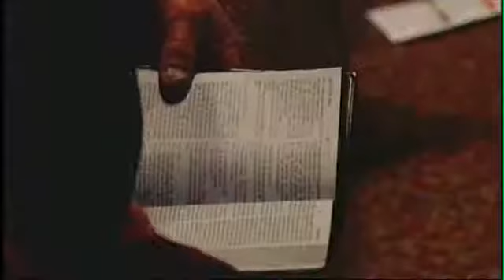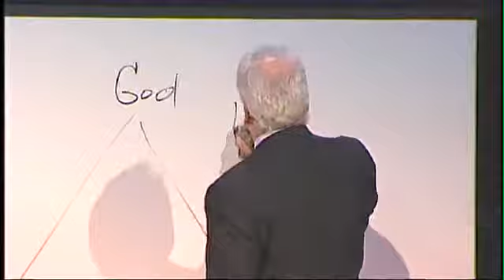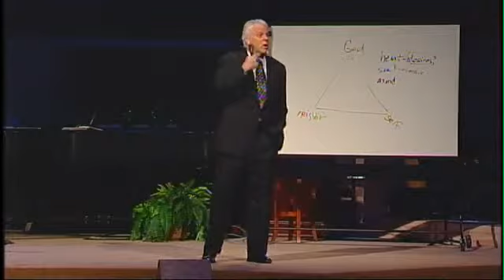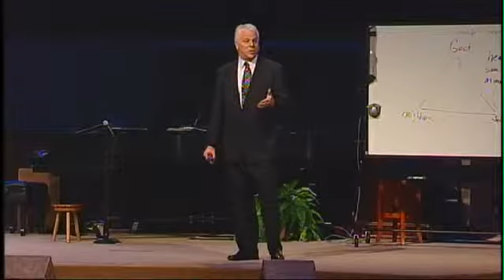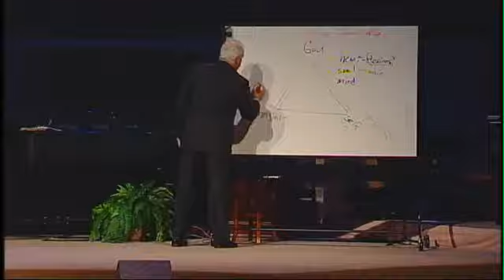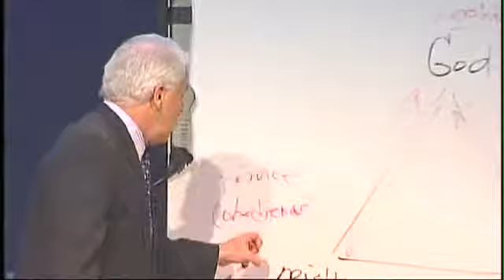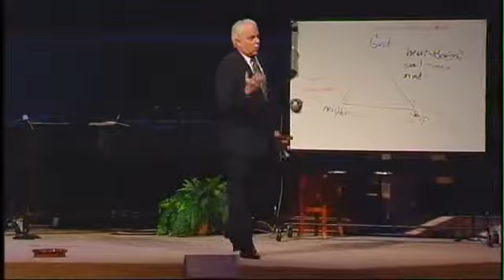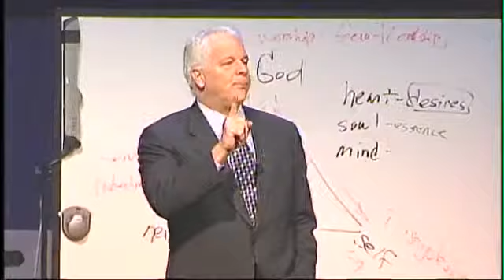The Three Legged Stool- English Christian Sermon by Pastor Mike Glenn